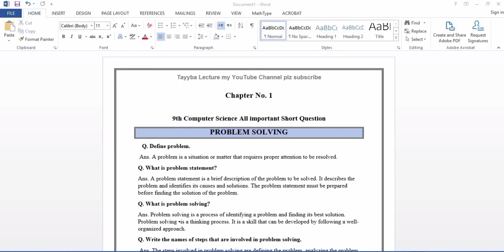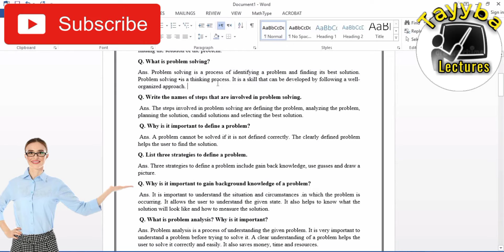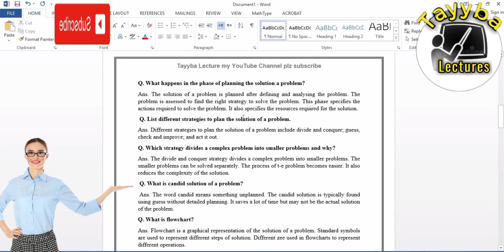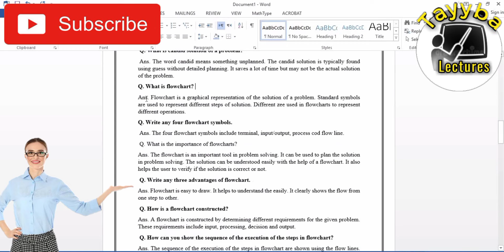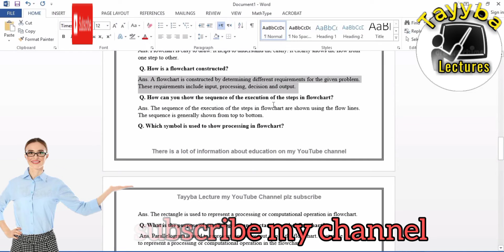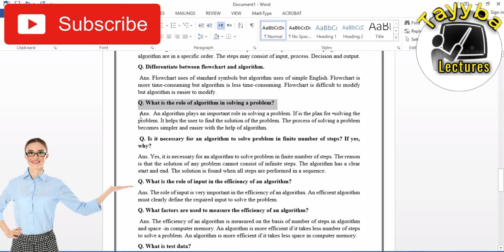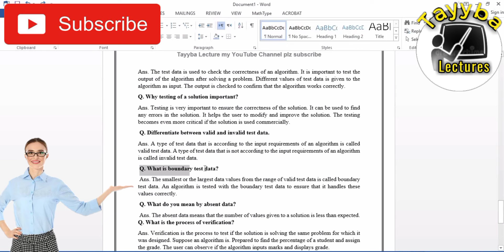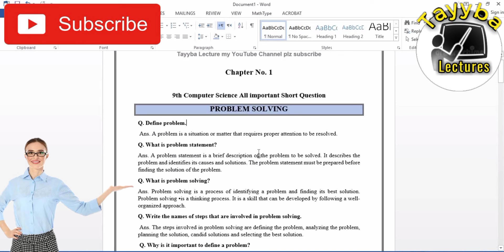Computer Science | Class 9th |Chap-01 | PROBLEM SOLVING | All Important Short Ques Discuss in Urdu.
This video discusses Chapter 1 Problem Solving of Computer Science Chapter 9 for ninth grade students and explains which questions are important and which questions may appear in the papers.

Class 9th k Notes
Important Short Ques
Problem solving
Chap 01
Detail discuss

9th Class
Students
Studypool

Regarding
●Tayyba Lectures●